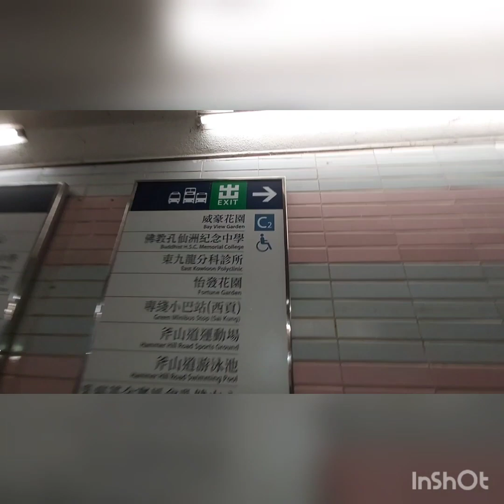the wave wang chau palace too strong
explore bmi hk